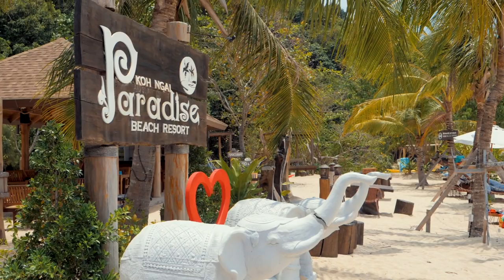IT'S NOT ALWAYS 'PARADISE' IN THAILAND - Ko Ngai/Koh Hai - RAW THAILAND TRAVEL VLOG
It's NOT always paradise in Thailand! Today's video seems a bit different from my others... this has a more 'real/raw' vlog vibe to it!

Lacie 4tb rugged hard drive
Aputure M9

My gear
Canon G7X

FOLLOW HOLLIE :)